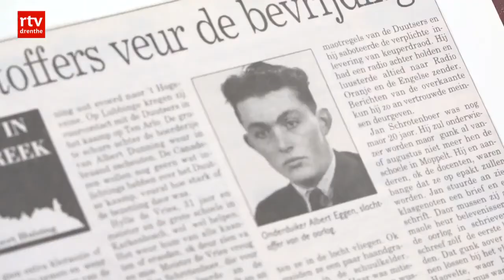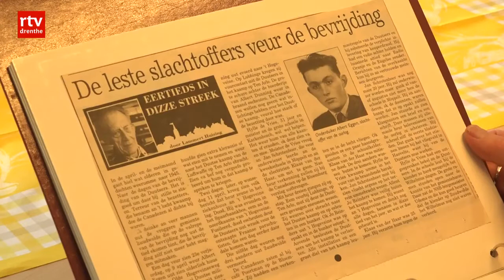Herdenkingssteen executies Spaarbankbos Hoogeveen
De Historische Kring Hoogeveen heeft in maart 2017 een gedenksteen geplaatst in het Spaarbankbos voor drie jongemannen die daar op 9 april 1945 aan het eind van de middag zijn gefusilleerd, een dag voor de bevrijding door Canadese troepen. De lichamen worden op 11 april gevonden. Het gaat om Albert Eggen uit Zuidwolde, Sybrand Jan van der Linde uit Amsterdam en Johan Dhont uit Middelburg.

Eggen werd meegenomen door Duitse soldaten die op zoek waren naar zijn oudste broer, die ook Albert heette. De oudste zat bij het verzet en hij was een van diegenen die een wegversperring van de Duitsers weghaalde, om oprukkende geallieerde troepen vrij baan te geven. De jongste Albert, ook wel 'Broer' genoemd, zat bij zijn ouders ondergedoken om de Arbeidseinsatz, oftewel arbeidsinzet, te ontlopen. Toen de Duitsers kwamen, kon hij niet meer wegkomen. Dhont was elektricien in werkkamp Ten Arlo tussen Hoogeveen en Zuidwolde. Hij was ontevreden over de loonbetaling en werd brutaal en opstandig. Op 7 april zei hij tegen de Duitsers dat ze maar snel moesten wegwezen. Daarop werd hij vastgezet. Het was de vluchtende Oostenrijkse rechter Behringer die bevel gaf de drie jongemannen te executeren.